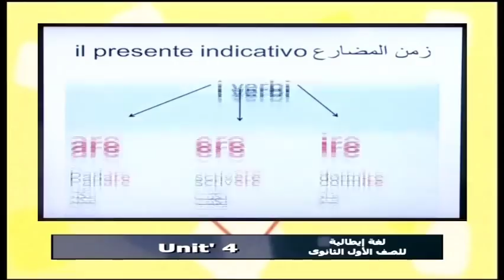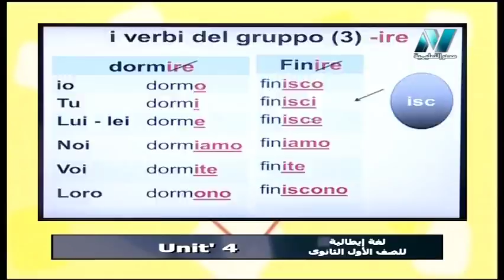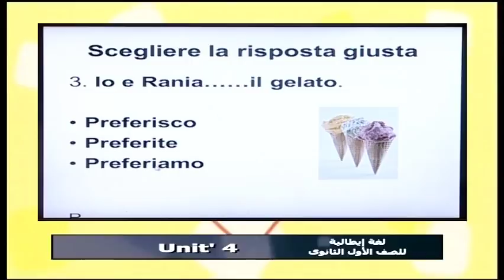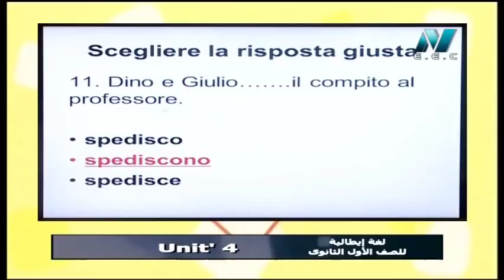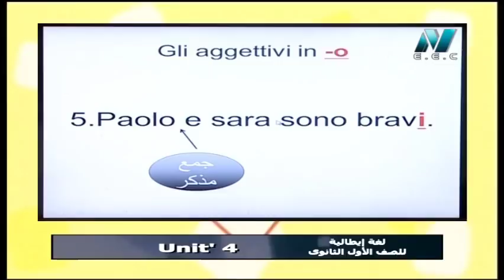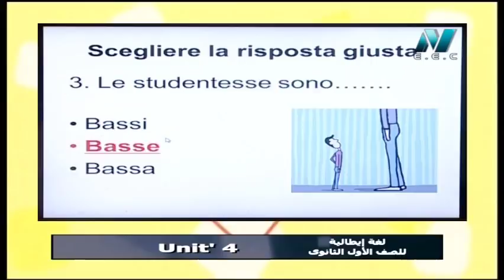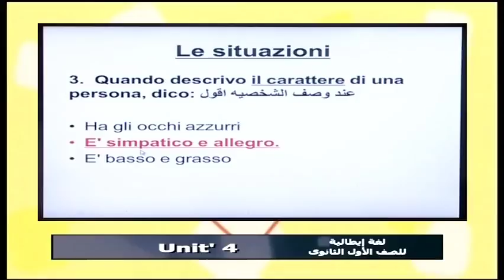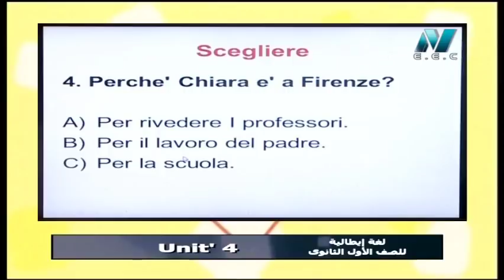لغة إيطالية الصف الأول الثانوى 2019 (ترم 2) الحلقة 1 - Unit 4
تقديم الأستاذ إسلام مجدى
سر التفوق 1-2-2019
حلقة من برنامج سر التفوق يذاع يوميًا على قناة مصر التعليمية الساعة 5 مساء وهو مخصص بالتحديد لطلاب الصف الأول الثانوى